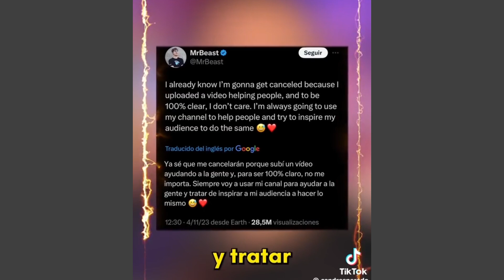Mr Beast y la polémica por todo lo que está haciendo a nivel mundial 😱 lo quieren censurar 🚫 🤦🏻‍♂️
Mr Beast y la polémica por todo lo que está haciendo a nivel mundial 😱
Increíblemente en pleno siglo XX1 se censura y se critica a alguien que está haciendo mucho por el prójimo y contribuyendo con sus propios recursos en la vida de los demás, ayudando a los más necesitados.